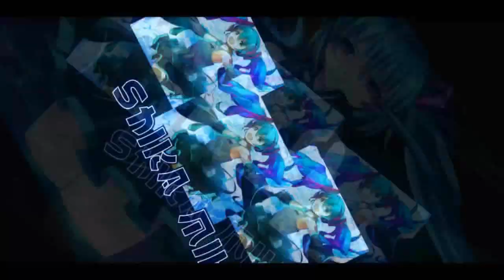There Goes My Money - 11.11 Sale + Gacha 【Garena Speed Drifters】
sorry for uploading this late, have too much online classes to do this week :v
i have a few video reviews coming soon.

did you guys spend during this 11.11 Sale day?